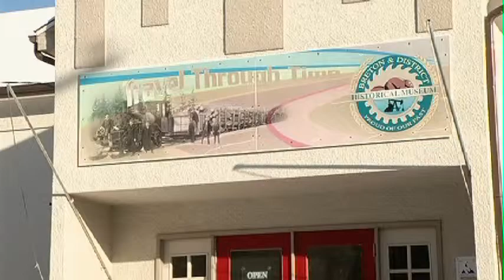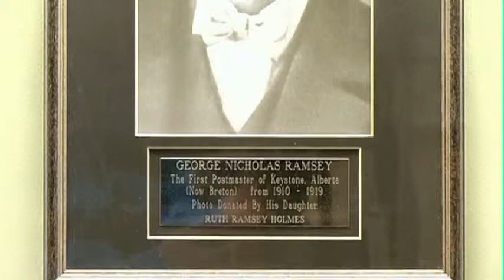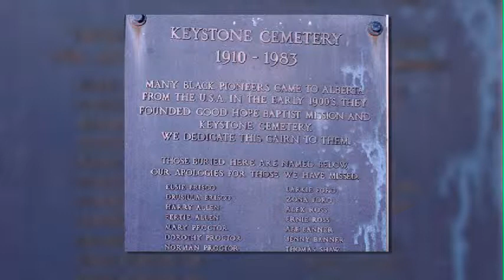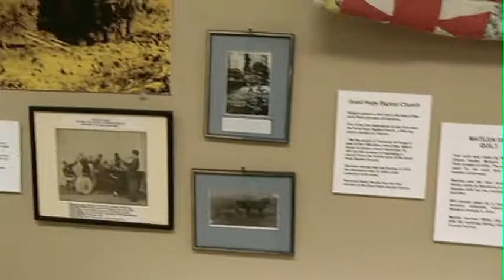Breton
We continue our coverage of Black History Month in Alberta and bring you a story about a small but special museum in Breton, Alberta.